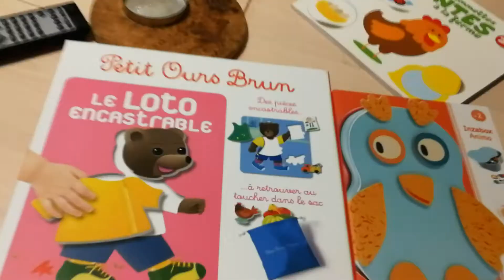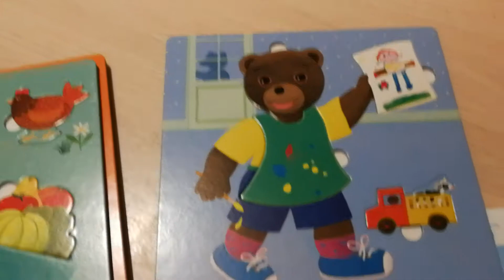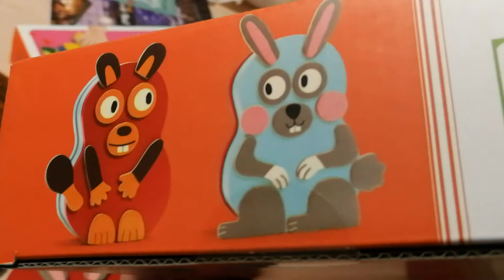Présentation de jeux pour enfant. *en route pour Noël J5*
Voici 2 petits jeux que mon fils a eu et qu'il aime beaucoup. Petit ours brun le loto encastrable de la marque Bayard jeu. Et Inzebox Animo de la marque Djeco